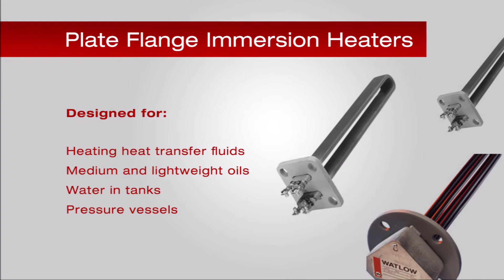Immersion Heaters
Plate Flange Immersion Heaters
10″-14″ Flange Heaters
FIREROD® Immersion Heaters